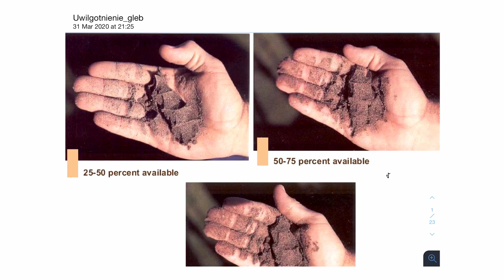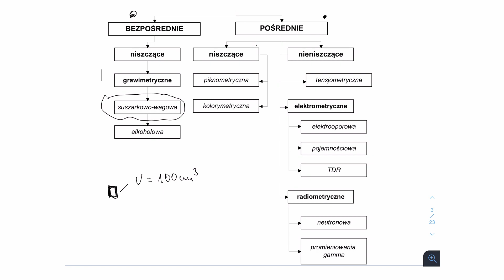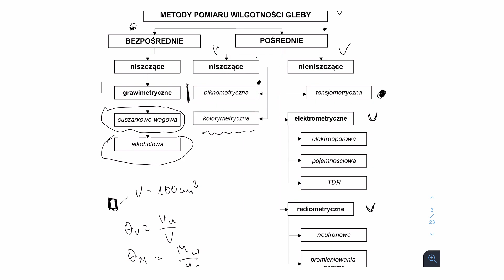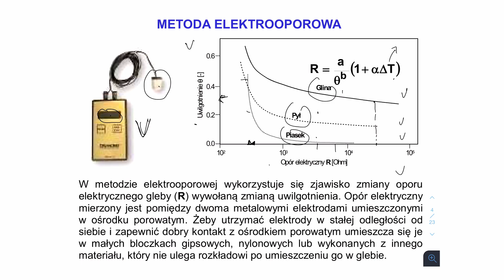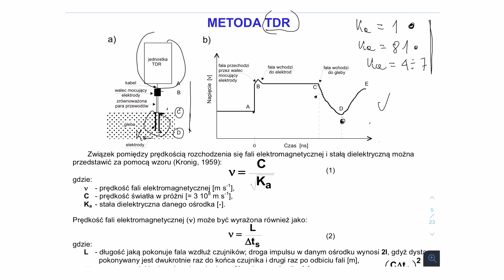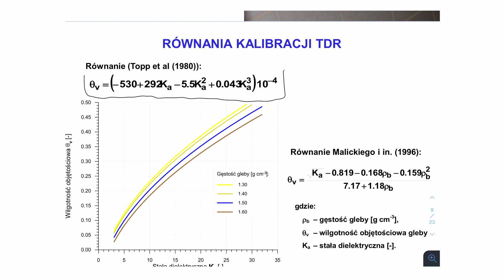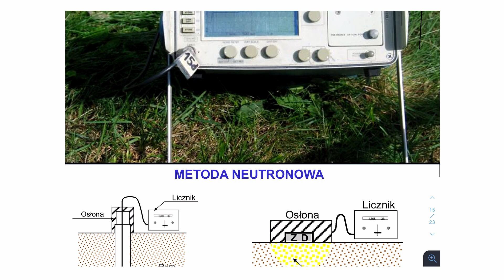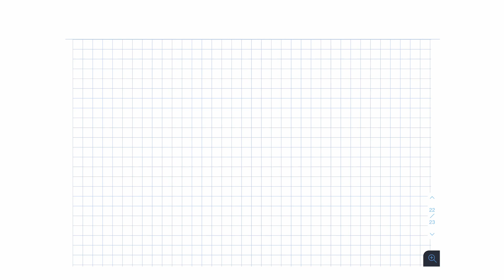Podstawy Melioracji - Wykład #4